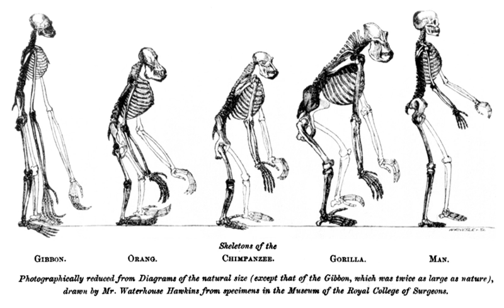Evolutionary aesthetics | Wikipedia audio article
00:00:32 1 Aesthetics and evolutionary psychology
00:01:38 2 Landscape and other visual arts preferences
00:03:56 3 Physical attractiveness
00:04:49 4 Evolutionary musicology
00:05:33 5 Darwinian literary studies
00:05:58 6 Evolution of emotion
00:06:32 7 Sexy son hypothesis, handicap principle, and arts

- Socrates

SUMMARY
Evolutionary aesthetics refers to evolutionary psychology theories in which the basic aesthetic preferences of Homo sapiens are argued to have evolved in order to enhance survival and reproductive success.Based on this theory, things like color preference, preferred mate body ratios, shapes, emotional ties with objects, and many other aspects of the aesthetic experience can be explained with reference to human evolution.